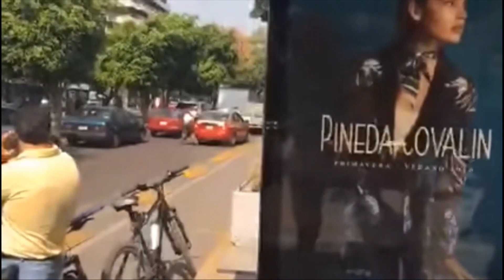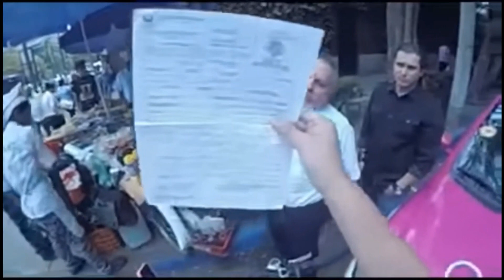El City Manager y Xóchitl hacen mancuerna para acabar con la corrupción de taxis en Polanco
Creando conciencia cívica para un México mejor. Únete a la siguiente brigada y participa.